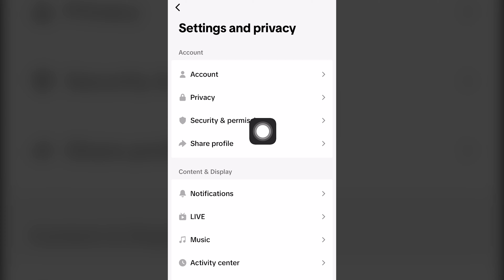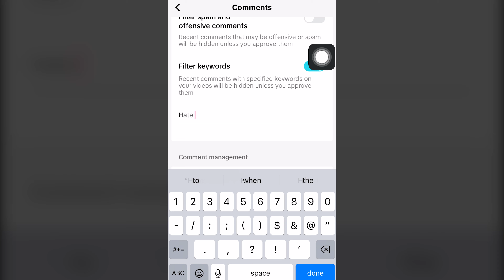How To Change Comments on TikTok - Tutorial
In today's tutorial I will show you how to change comments on TikTok or changing comments online with free social media platform TikTok for windows mac computer laptop pc and android and iPhone or iOS apple and play store deceives online completely for free.

📹 AEJuice YouTube Channel    / @aejuice

AE Juice offers a unique and powerful pack or bundle of online plugins, effects, and presets designed to enhance video production and save time with popular video editing software's, Premiere Pro, After Effects, FCP, etc. For content creators or anyone looking to improve their video and content creation workflow, the AE Juice Lifetime Bundle provides a comprehensive solution in making the best content possible. I've been using AE Juice for almost or the majority my video projects, and it’s been a game-changer! The plugins, effects, and presets have saved me countless hours editing and creating content online. If you want to streamline your content creation and make videos effortlessly check out the AE Juice Lifetime Bundle.